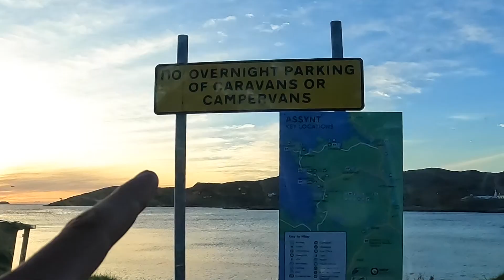Exploring NORTHERN SCOTLAND with our KAYAKS | UK EPISODE 8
We went all the way up to Lochinver to discover what Northern Scotland had to offer. Sadly not so much water, but incredible wildlife and scenery. We still got to paddle the Inver river for Paul's birthday that ended in the Atlantic Ocean, in a seal and salmon hot spot! It was AMAZING!

-Rivers: Blackwater River, Inver River
-Kayakers: Paul, Mylo, Eliot, Jakub and Raph
-Footage: Paul, Mylo, Eliot, Jakub and Raph
-Edit: Paul

Lettmann, Level Six, Trees4Travel, Paddle People, Zulupack, Barz Optics, Kayakomania